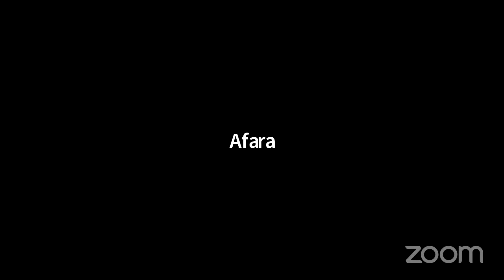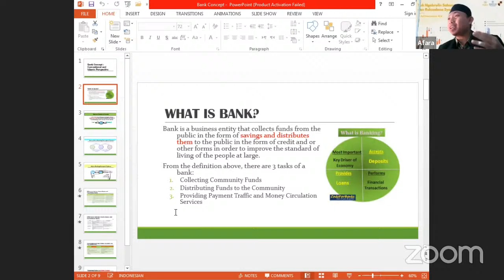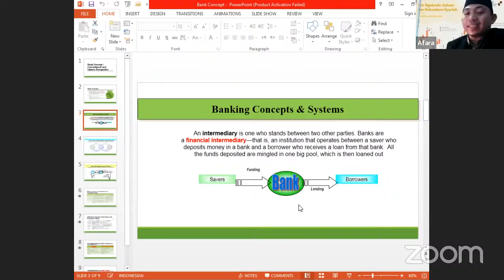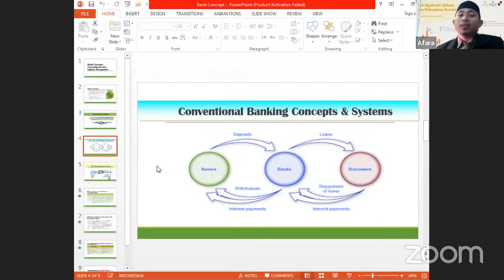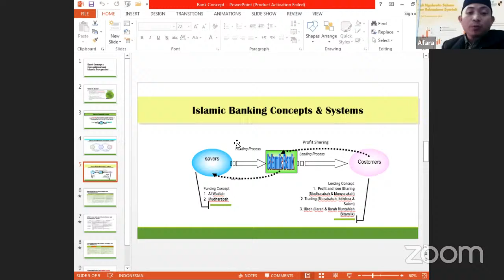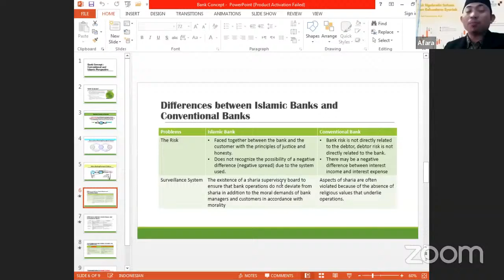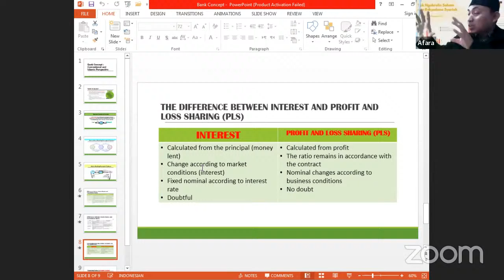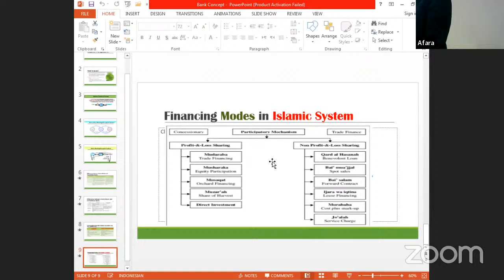5th ITYIELds : Conventional and Islamic Bank by Dr. Ayif Fathurrahman